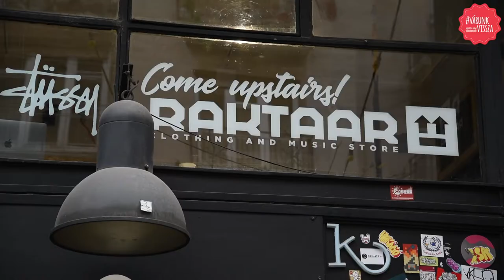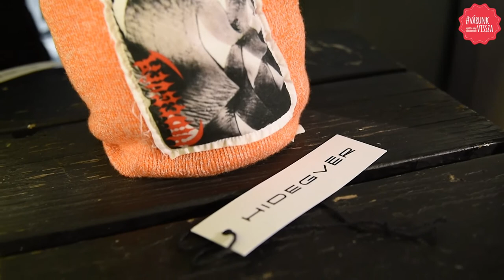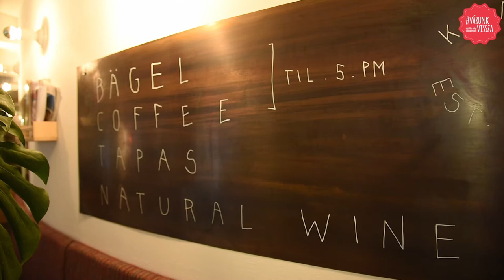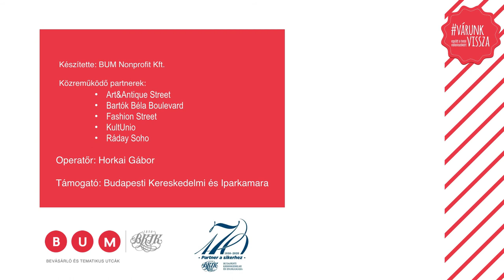Várunkvissza - interjú Kenyeres Sándor tulajdonossal és Török Gergely üzletvezetővel, Konyha/Telep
Konyha Budapest - Café | Bakery | Bagel Shop | Natural Wine Store
Telep Art Galéria - A Telep intézményét 2010-ben – Fábián Gergő és Szert Lili ötlete alapján – Fábián Gergő, Kenyeres Sándor és Trellay Levente alapították meg a Gozsdu udvar szívében ideiglenesen megkapott helyiségben. Egy évre rá költözött a jelenlegi Madách téri helyszínére, a Godot Galéria volt épületébe.